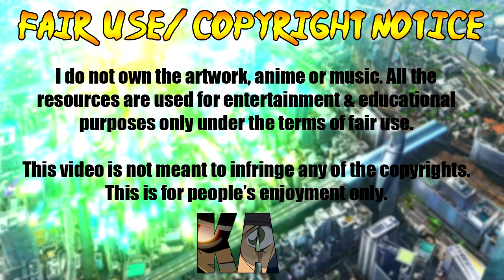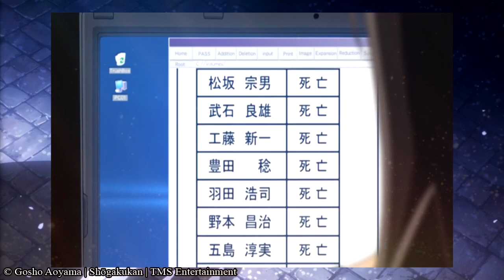DETEKTIV CONAN SPOILER 1070 | Der finstere Schatten der sich Haibara und Conan nähert!!!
Heute sprechen wir über die Spoiler zum Kapitel 1070. Ai Haibara und Conan Edogawa werden von einem heranschleichenden Schatten beobachtet. Welche Verbindung hat Ai Haibara zu der Familie Akai. Das klären wir heute in diesem Video.

✧Folgt mir✧.